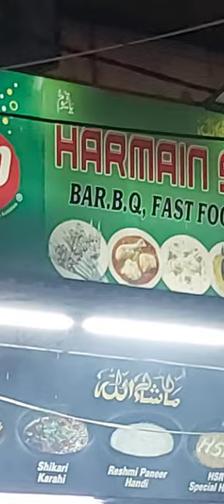Butter Cheese Handi Karachi Bahadurabad